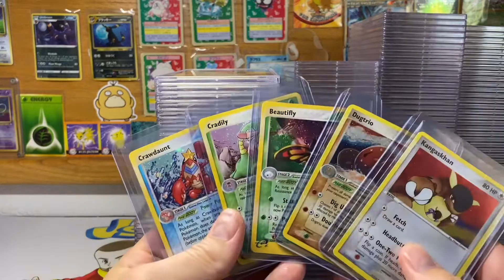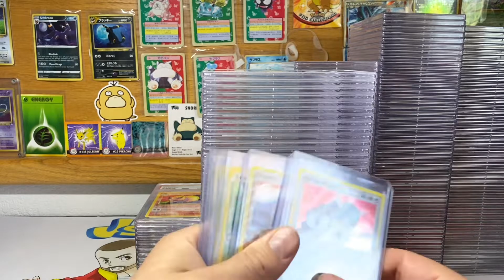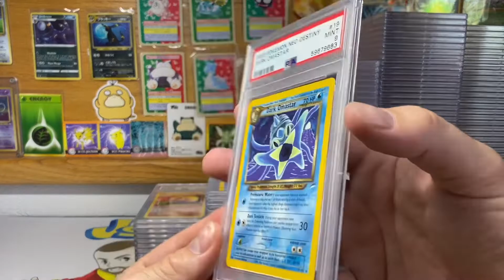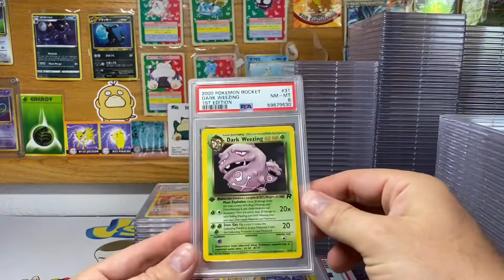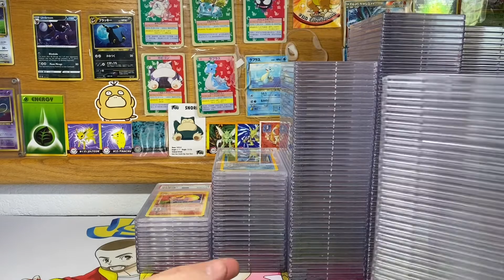eBay Auction prediction giveaway details! Guess to win!